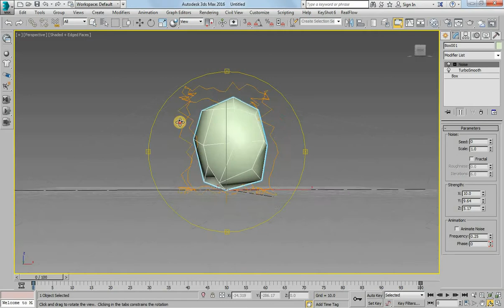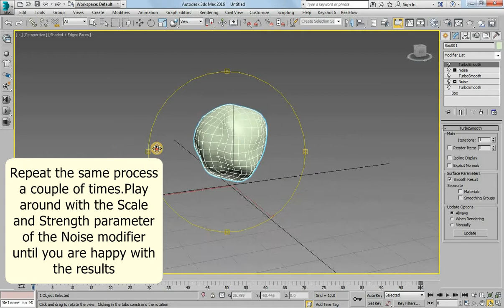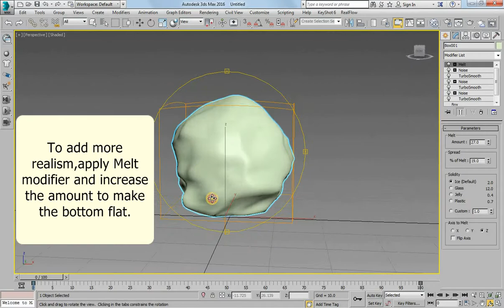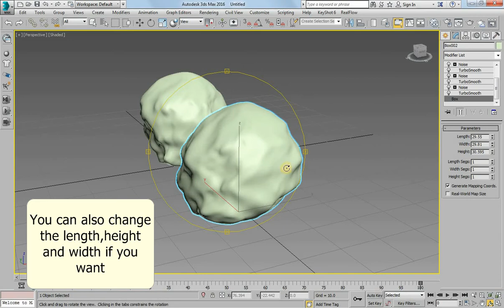Create rocks with unlimited variations - 3ds max tutorial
In this tutorial,I will teach you how to create rocks with random shapes quickly.